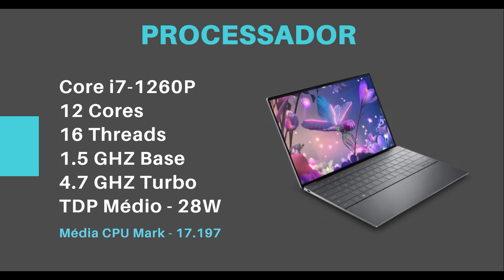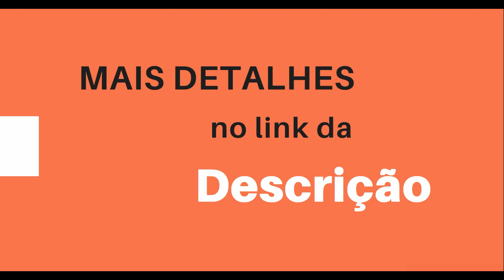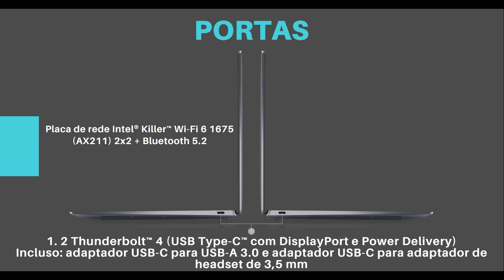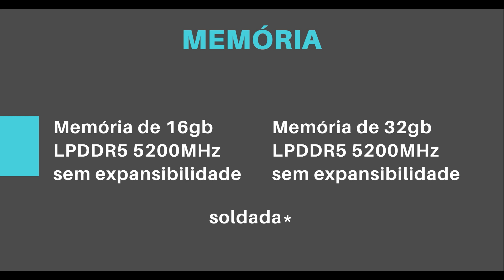Notebook XPS 13 Plus - Lançamento 2023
Nesse vídeo eu mostro o lançamento da Dell 2023 o Notebook XPS 13 Plus

(Comprando pelos Links você ajuda o canal) 😁

Capítulos:
00:00 Introdução
01:09 Processador
02:06 Dimensões e Peso
02:31 Site de Promoções e Descontos
02:50 Tela
04:00 Armazenamento
04:35 Placa de Vídeo
05:00 Webcam
05:20 Áudio
05:39 Portas
06:43 Conexões
06:49  Memória
07:14 Bateria